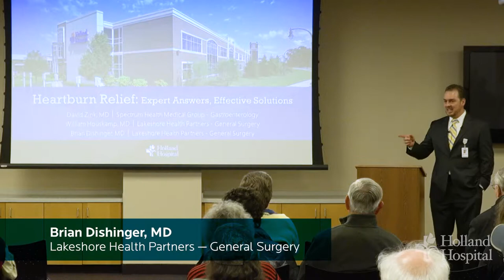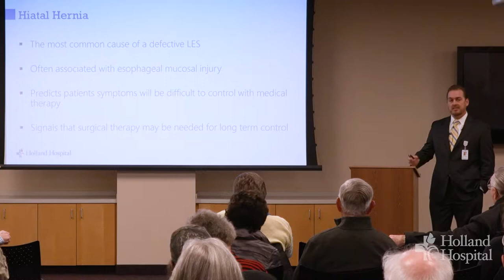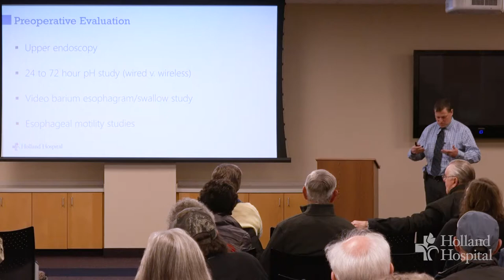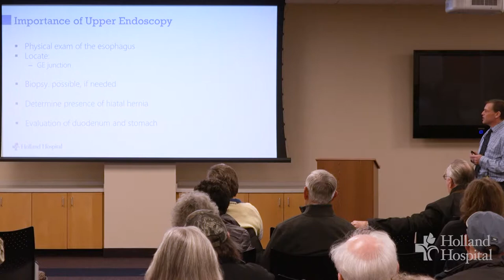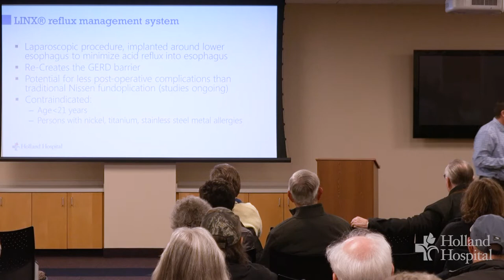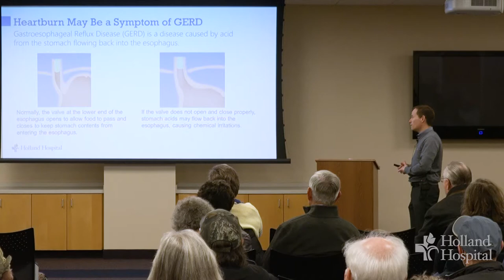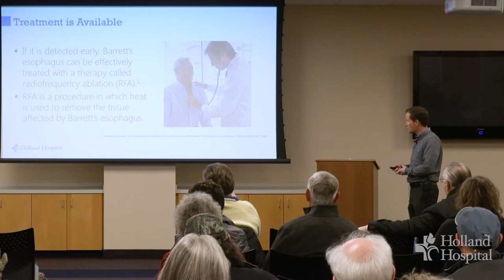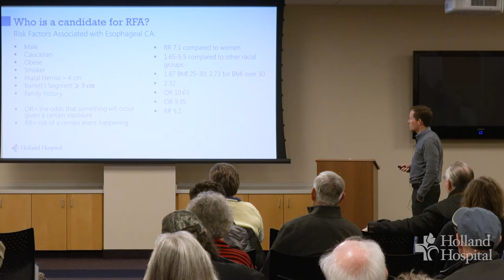Get Relief: Hearburn & Acid Reflux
Are you living with chronic heartburn and ready for relief? Did you
know that left untreated acid reflux—also known as GERD—can have
serious health consequences?

Get the facts and hear about the latest solutions from our Holland
Hospital Reflux Center experts. Recorded March 2018 in Holland, Michigan, part of Holland Hospital's Physician Lecture Series.

Presenters:
David Zink, MD - Spectrum Health Medical Group Gastroenterology; William Houskamp, MD - Lakeshore Health Partners — General Surgery; Brian Dishinger, MD - Lakeshore Health Partners — General Surgery.